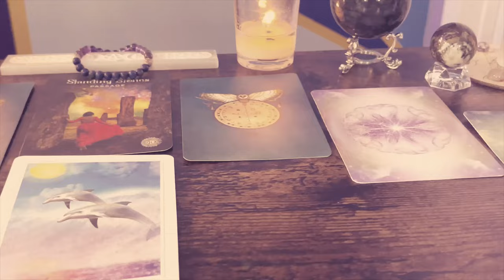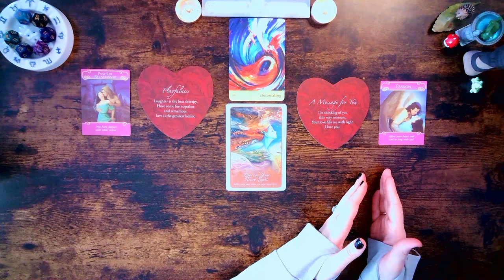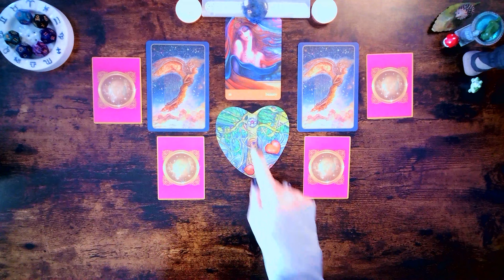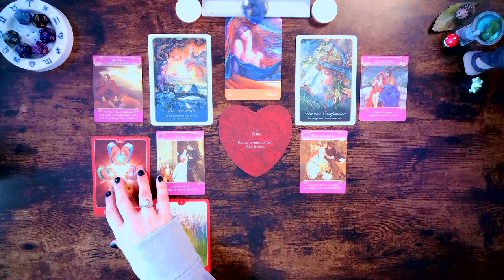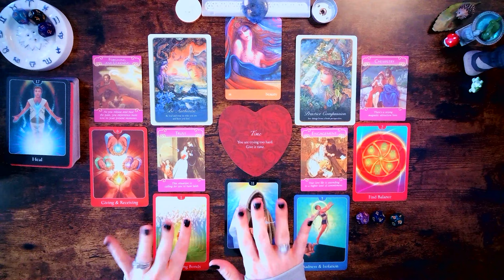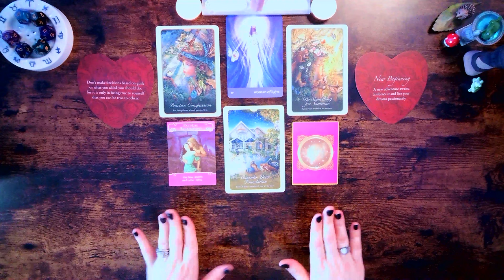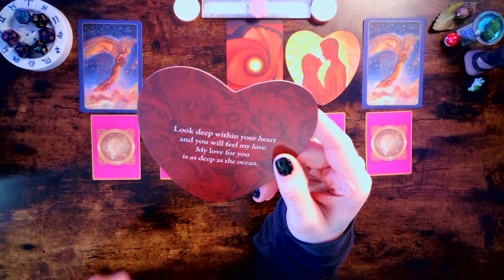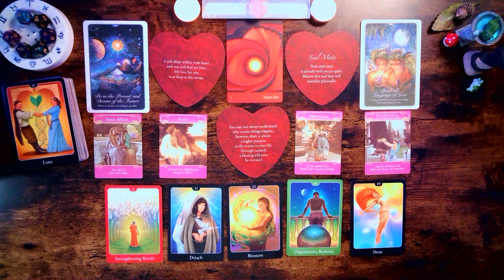LOVE Messages from YOUR PERSON’S Higher Self 💞 - Timeless PICKACARD Messages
Hello, my loves! Welcome or welcome back to Chemistry with Kismet Tarot, it is an honor and a blessing to have you as a part of my soul family

I am grateful beyond words for the community we share here, and the love, and energy you bring to my channel and to the world. You are a blessing in my life, and in many others. Thank you! Thank you! Thank you!

📚Check out Books by Monica, the Kismet Chemist today:

Intro: 0:00
Card Piles: 3:25
Pile One: 07:02
Pile Two: 40:18
Pile Three: 1:17:05
Pile Four: 1:54:02

⚡️Are you going through a Tower Moment?⚡️ Get deeper insight into it here: